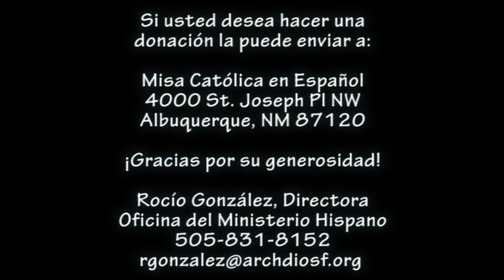XIII Domingo Ordinario